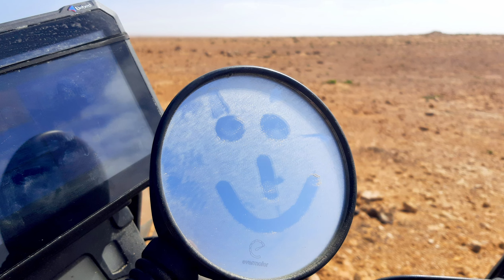Hilfe! Die Souks von Marrakesch mit dem Motorrad (Teil 7) Marokko 2023 | Tizi N' Tesch Pass | Atlas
"Marrakesch oder nicht Marrakesch? Das ist hier die Frage." Teil 7 meiner Offroad Motorradreise durch Marokko, zeigt dir Tag 13 & 14. Ich habe meinen ersten Plattfuß, statte Marrakesch einen Besuch ab und erkunde den Tizi N' Test, Tizi N' Tesch Pass sowie Ait Ben Haddou im großen Atlasgebirge. Aber seht selbst...

Wenn dich meine GPX Strecken interessieren, dann schreib mir eine Email...

Meine Gepäcklösung
Meine Packliste
Meine Smartphone- und GoPro Halterungen
Action-Cam

► 2x GoPro HERO9 Black
► GoPro Windschutz
►58-in-1 Action Kamera Zubehör Kit
Sonstiges

►Reifen Reparatur-Set
►Reifen Kompressor
Camping & Outdoor

►Ledlenser Stirnlampe
►Therm-a-Rest NeoAir XTherm Luftmatratze
►Primus Gaskocher
►aufblasbares Kopfkissen
Musik von genehmigt und freigegeben für jegliche Benutzung